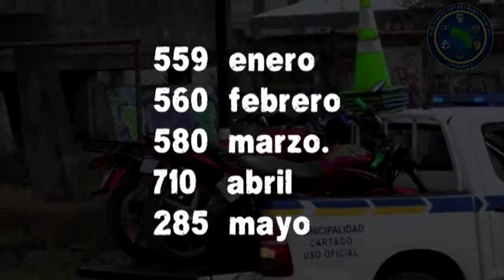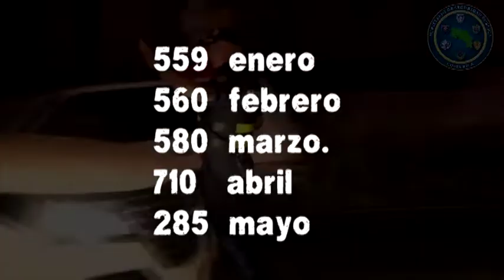20 personas por día se detienen por diferentes delitos en la zona sur